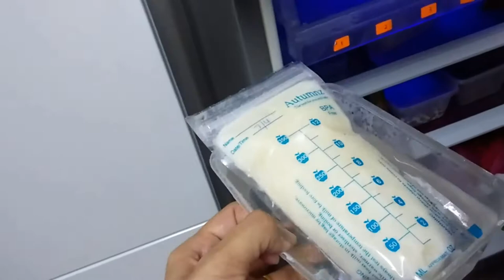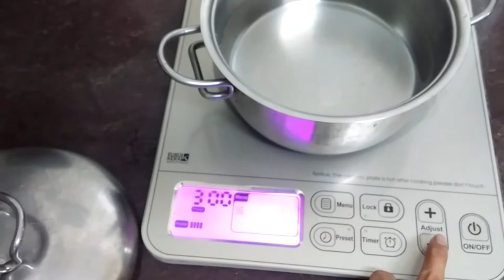挑战任务：喝一包聖奶 breast milk drinking challenge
奶好喝，需要克服的挑战是：强烈的塑料异味